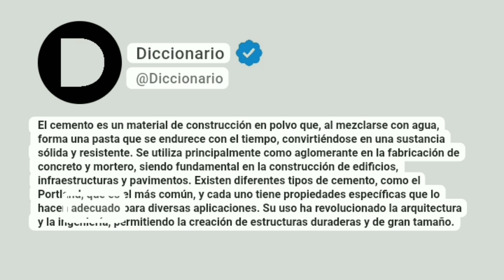Cemento Significado En Español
El cemento es un material de construcción en polvo que, al mezclarse con agua, forma una pasta que se endurece con el tiempo, convirtiéndose en una sustancia sólida y resistente. Se utiliza principalmente como aglomerante en la fabricación de concreto y mortero, siendo fundamental en la construcción de edificios, infraestructuras y pavimentos. Existen diferentes tipos de cemento, como el Portland, que es el más común, y cada uno tiene propiedades específicas que lo hacen adecuado para diversas aplicaciones. Su uso ha revolucionado la arquitectura y la ingeniería, permitiendo la creación de estructuras duraderas y de gran tamaño.